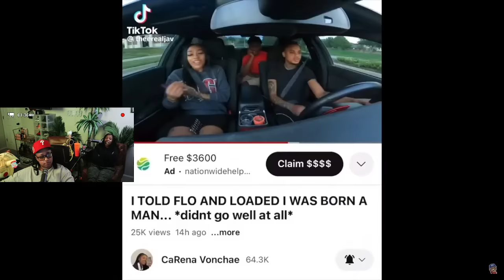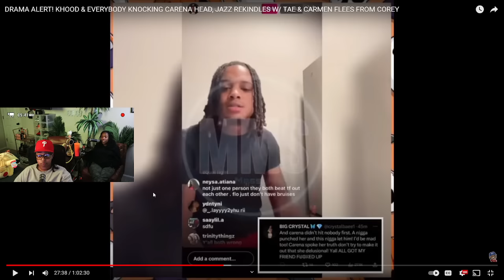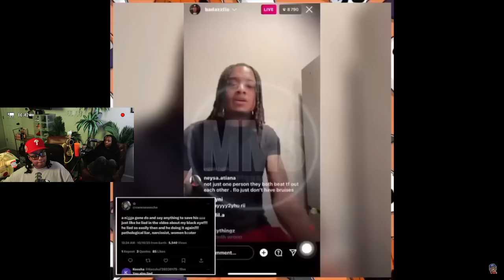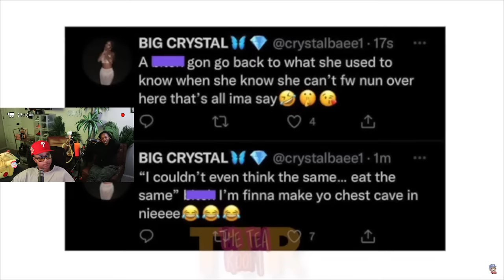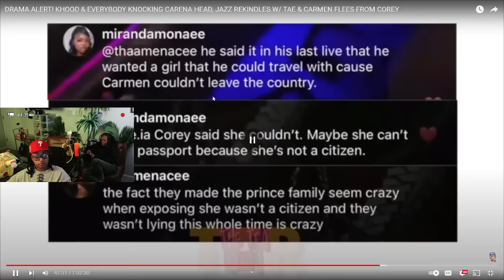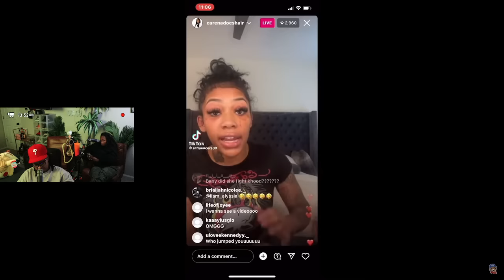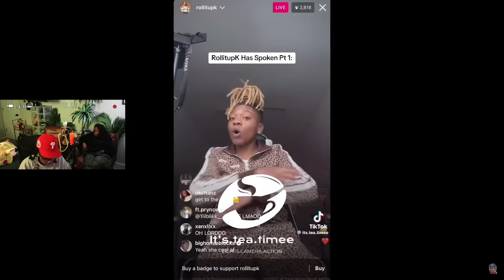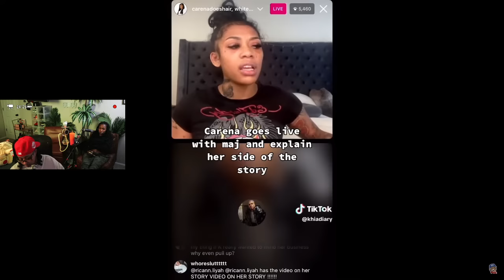Iamzoie is T!ED of Carena and Flo Chile me too🤣 | MESSY MONDAY | REACTION